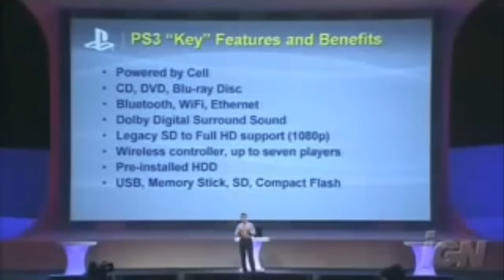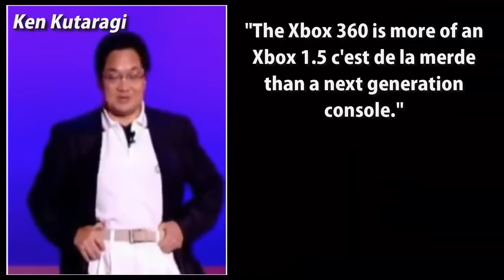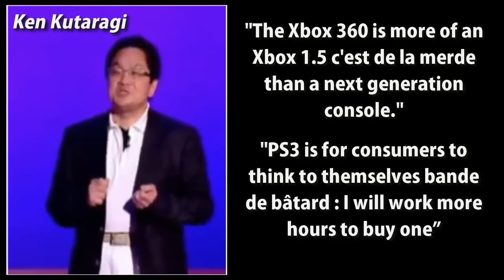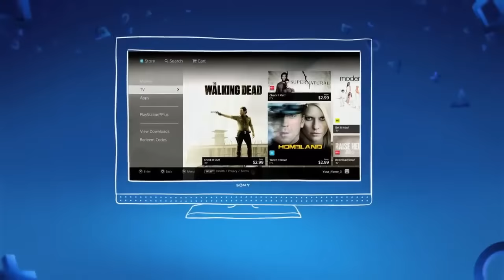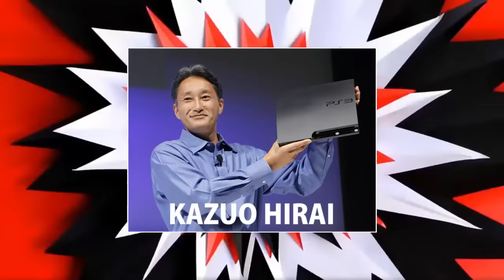Chronique : Playstation 3